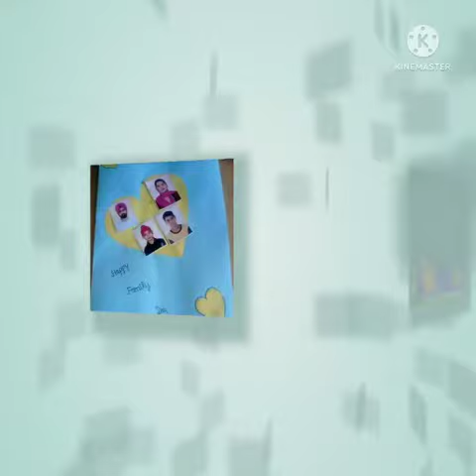Grade 7th International family day celebration 🥳🥳🎉🎉